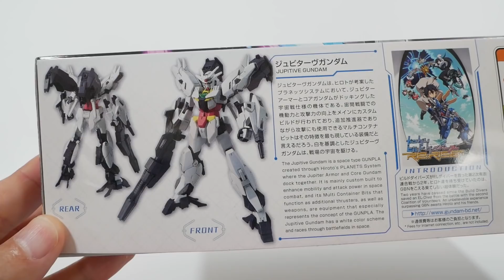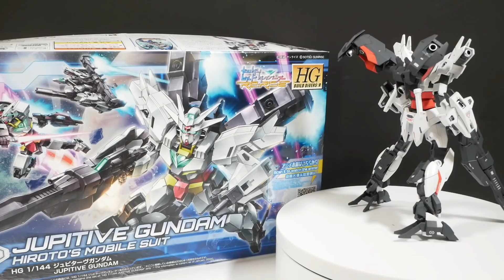【ガンプラ全塗装＆改造】HGジュピターヴガンダムをヒロイックに改造してみた結果がヤバかった【ガンダムビルドダイバーズリライズ】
こんにちは、クラフタです！
約10日ぶりの投稿ですが、今回はHGジュピターヴガンダムを改造＆全塗装してみました。

ーーーー今回ご紹介したキットはこちら（Amazon)ーーーー
■本体キット
・HGBD:R ガンダムビルドダイバーズRe:RISE ジュピターヴガンダム ⇒

■パーツ用ケース
プラモ向上委員会  仕分けトレイforプラモ　2個入り

■ニッパー類
タミヤ　先細薄刃ニッパー

■卓上クリーナー
Waveハンディクリーナー

■ヤスリ類
スジボリ堂　マジックヤスリ400番
スジボリ堂　マジックヤスリ800番
ゴッドハンド(GodHand) 神ヤス! 10mm厚 3種類セットB [#600/#800/#1000] ⇒

■スジボリ関連
・スジボリ堂：BMCタガネ0.15㎜⇒
・スジボリ堂：BMCタガネ0.1㎜⇒
・スジボリ用ガイドテープ 3mm (⇒

■ピンバイス
・タミヤ クラフトツールシリーズ No.112 精密ピンバイス D-R⇒
・タミヤ クラフトツールシリーズ No.49 ベーシックドリル刃セット⇒
・ゴッドハンド(GodHand) ドリルビット５本組（A) GH-DB-5A 0.5/0.6/0.7/0.8/0.9mm

■接着剤
・GSIクレオス Mr.セメントSP/スーパーパワー 40ml⇒

・サンワダイレクト 超音波洗浄機 分離式⇒

■乾燥機
山善　食器乾燥機YDA-500⇒

ーー塗装関連ーー
■タミヤ エアーブラシシステム No.53 スプレーワークパワーコンプレッサーコンプレッサー⇒
■タミヤ エアーブラシシステム No.40 スプレーワーク HG トリガーエアーブラシ カップ一体型⇒
■タミヤ エアーブラシライトシリーズ No.2 スパーマックス エアーブラシ⇒
■GSIクレオス ガンダムマーカー エアブラシ システム⇒

ーー塗料ーー
■4アーティストマーカー　シルバー⇒
■ガイアノーツ・メカサフSUPER HEAVY⇒
■ガイアノーツ GS-02 サーフェイサー エヴォ ホワイト⇒
■ガンダムマーカー 【 ガンダムメタリックマーカーセット2 】 cmGMS125 / 人気のメタリックセット第2弾⇒

■タミヤ スミ入れ塗料 (ダークグレイ)⇒
■タミヤカラー エナメル X-1 ブラック⇒
■タミヤカラー エナメル XF-24 ダークグレイ⇒
■タミヤ カラー エナメル エナメル溶剤特大 (X-20 250ml)⇒
■タミヤ HG 面相筆 超極細⇒

ーーデカール関連ーー
■RBコーションデカール02レッド&グレー⇒
■RBコーションデカール02ホワイト＆オレンジ⇒
■RBコーションデカール01グレー⇒
■RBコーションデカール01ホワイト⇒
■RBコーションデカール02ホワイト⇒
■RBコーションデカール02レッド⇒
■フィニッシュマスター極細⇒
■Mr.マークセッター MS232⇒
■アネックス(ANEX) ステンレスピンセット ラバーグリップ付 フッ素加工 極細鋭型⇒
■Mr.マスキングテープ 18mm⇒

クラフタチャンネルではガンプラやその他のプラモデルを製作・レビューしています。